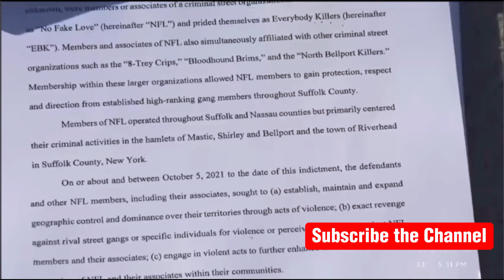NYC & LONG ISLAND 'GANG BUST COMPILATION'